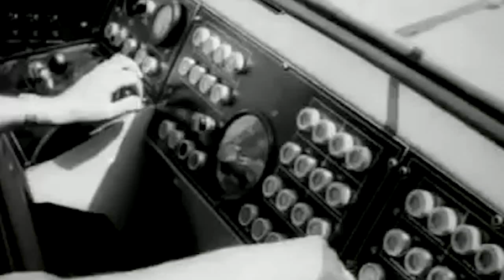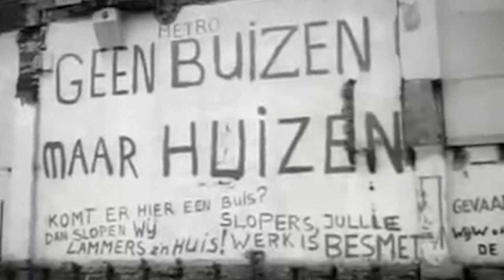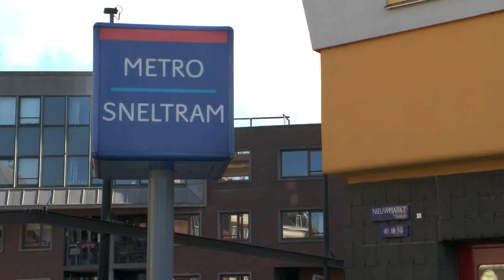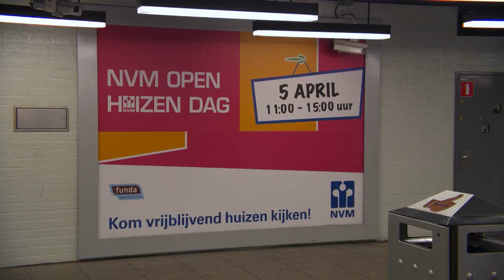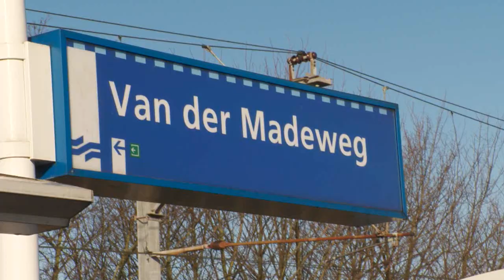Renovatie Oostlijn film stationsrenovaties (2014)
Dienst Metro RenovatieOostlijn film voor bewonersbijeenkomsten stationsrenovaties